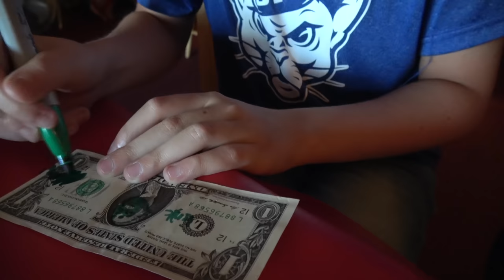Don't put a paddle into a Beaver Lodge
Finding the vacant and lived in Beaver homes. We also eat at the most unique restaurant in Alaska!

See our other Alaska Trip videos here: We will have many more Alaska trip videos! Get ready!